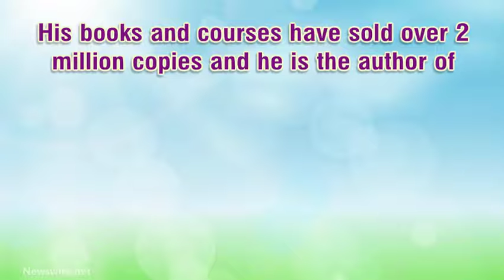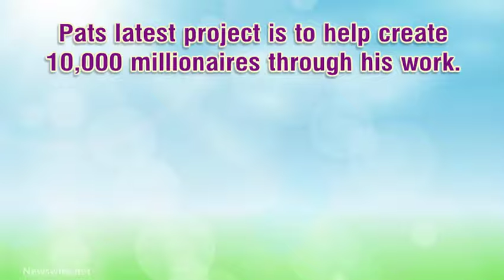Wealth Accelerator Summit Presents Pat Mesiti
Millionaire Mindset Best Selling Author Pat Mesiti will be in San Antonio March 14 and 15 Speaking at the Wealth Accelerator Summit

Australian Pat Mesiti is a renowned mindset expert, celebrated speaker, bestselling author and consultant who will be appearing in San Antonio on the 14th and 15th of March.   His books and courses have sold over 2 million copies and he is the author of "The $1 Million Reason to Change Your Mind", "How to Have a Millionaire Mindset", "Soaring Higher", "Dreamers Never Sleep", "Staying Together Without Falling Apart" and "Pathway to Prosperity".

His dynamic leadership and business skills have allowed him to build the largest and most successful youth organization in the southern hemisphere, "Youth Alive" having over 15,000 teens in regular attendance.  Pat also graduated over 400 young men with drug addictions into a recovery program with a staggering 86% success rate.
Pat's latest project is to help create 10,000 millionaires through his work.  His expertise is to shift mindsets to producer bigger results and he will be coming to Texas to do just this.

0:06.0 Australian Pat Mesiti is a renowned mindset expert, celebrated speaker, bestselling author and consultant who will be appearing in San Antonio on the 14th and 15th of March.

1:03.0 Pat Mesiti also graduated over 400 young men with drug addictions into a recovery program with a staggering 86% success rate.

1:26.0 Pat Mesiti is a regular expert in the media, he writes for Business Matters, Dynamic Business and has been featured on major TV and Radio